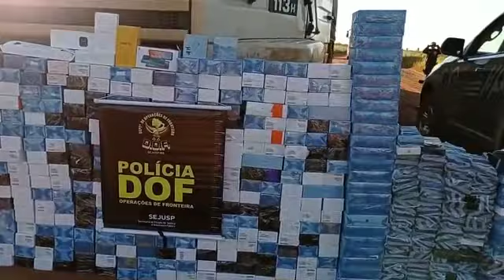Operação Hórus: Carreta com produtos eletrônicos ilegais foi apreendida pelo DOF